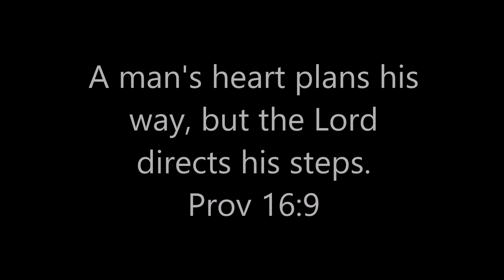SLH NEW MAN SWAT 12